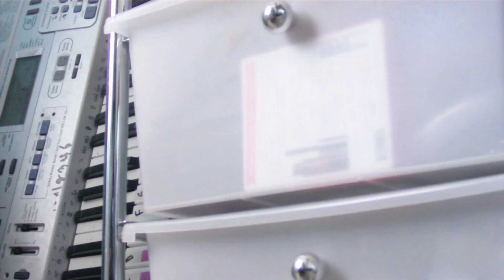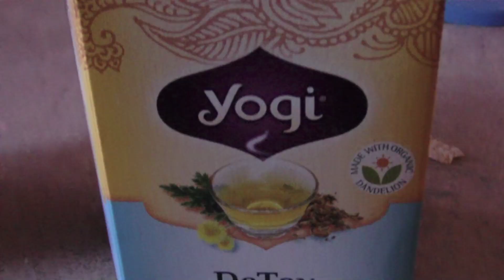School Morning Routine 2014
Kik @simplynessa16
About Me:
Name: Vanessa
Age: 17
Grade: 12th! SENIOR YO:)
Camera: Sony HD Handycam MHS-CM1
Editor: iMovie 11